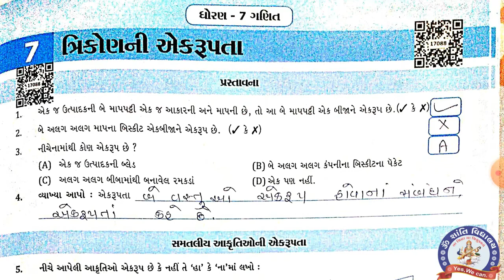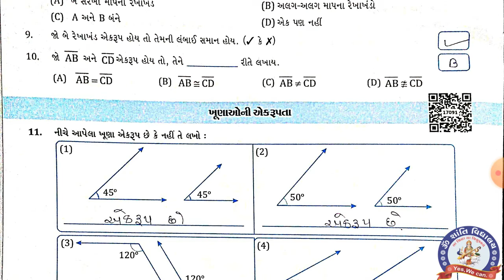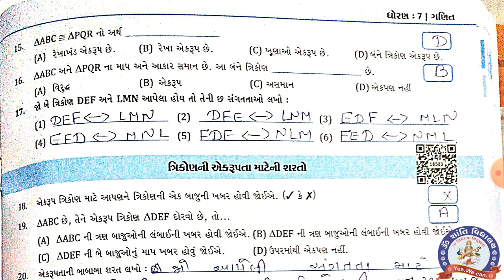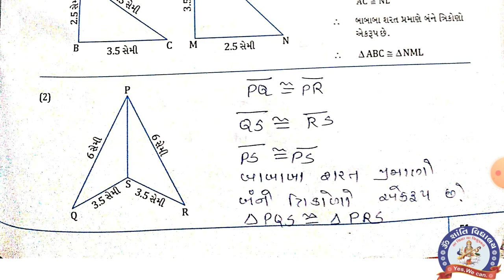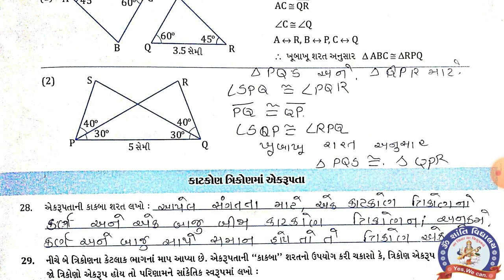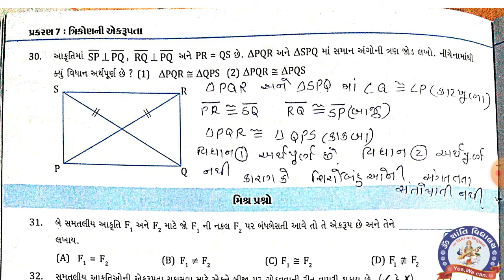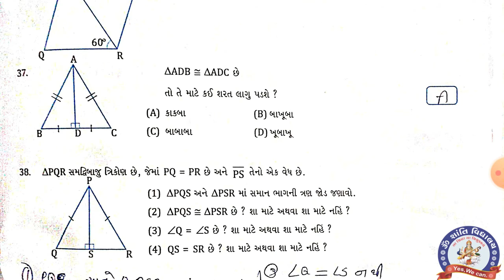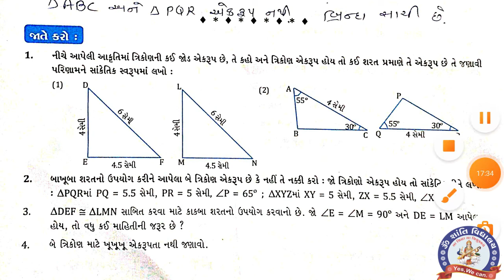STD 7 MATHS CH 7 MY NOTEBOOK